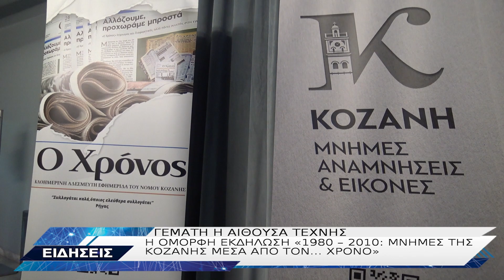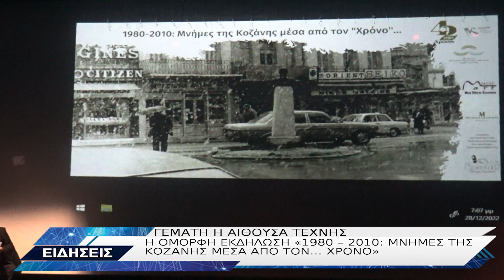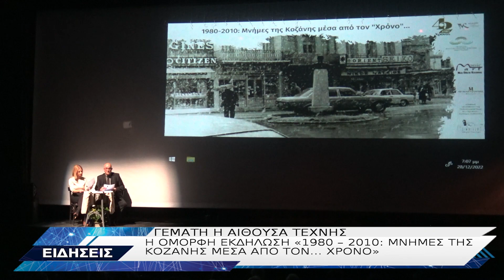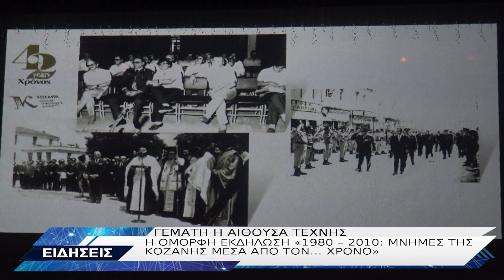ΕΚΔΗΛΩΣΗ ΚΟΖΑΝΗ ΜΝΗΜΕΣ ΚΑΙ ΑΝΑΜΝΗΣΕΙΣ